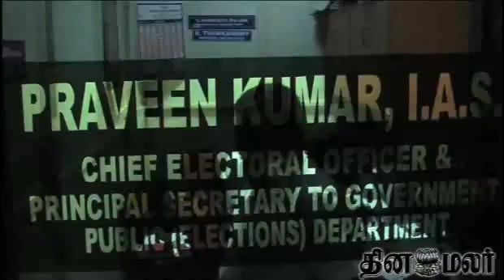DMK Stalin Complains to C.E.O. Praveen Kumar - Dinamalar April 24th 2014 News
DMK Stalin Complains to C.E.O. Praveen Kumar - Dinamalar April 24th 2014 Tamil Video News For more videos